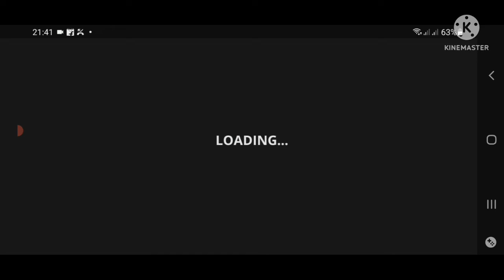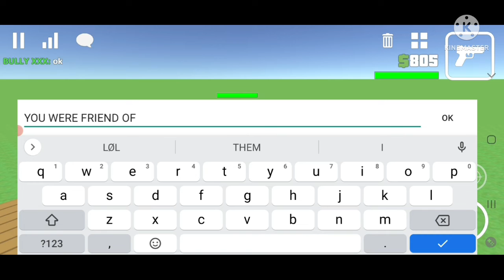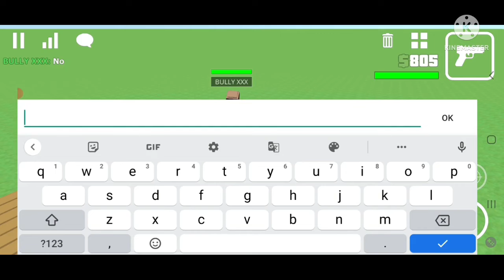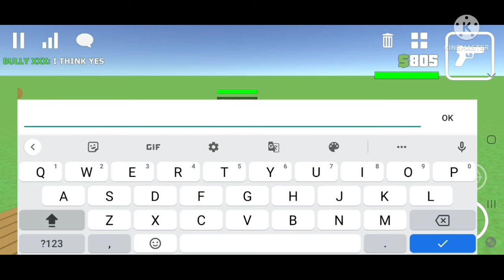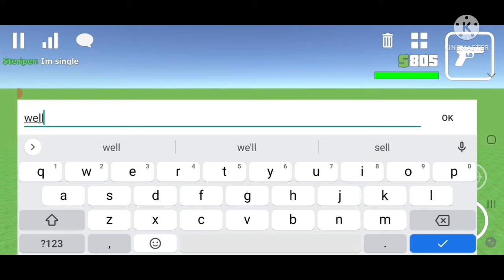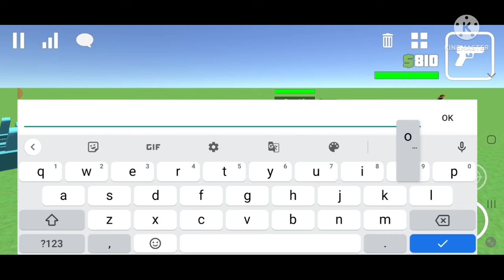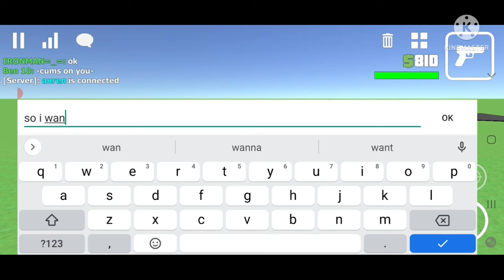I MET MY LONG TIME AGO FRIEND BULLY XXX| ATTENTION! HE IS REAL BULLY|BULLY IS BACK...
SO GUYS ATTENTION BE CAREFULL BULLY XXX IS BACK AND HE IS READY TO BULLY U ALL